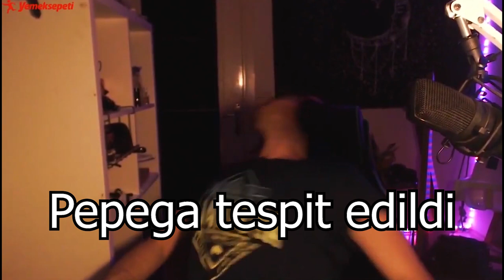DEF EDİLDİ 😎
edit bana aittir.